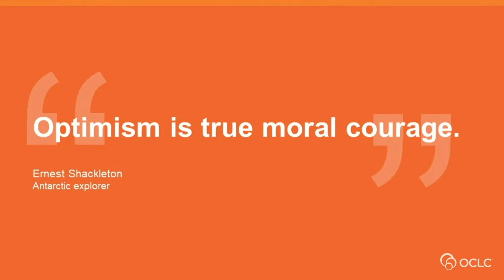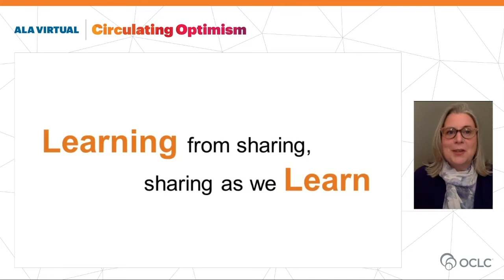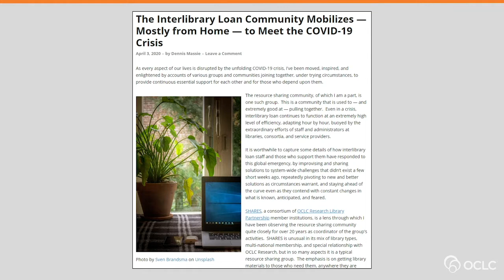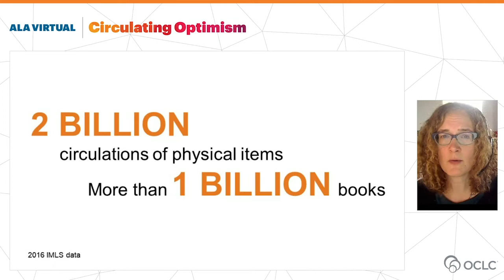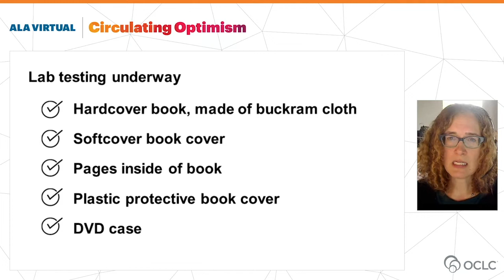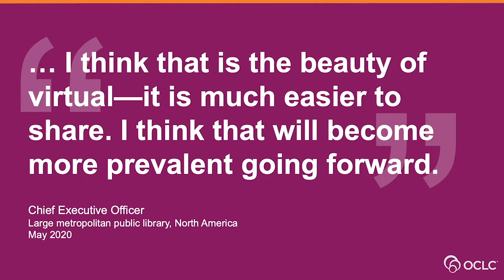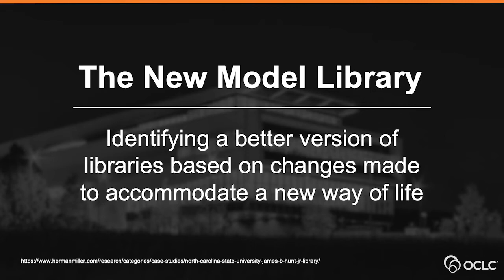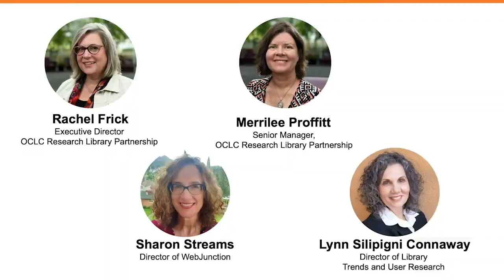Circulating Optimism -- how library workers have shifted to engage and assist their communities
In this ALA Virtual 2020 session with OCLC Research, learn how libraries have strengthened community by connecting, collaborating, and supporting each other amid a tumultuous and ever-shifting landscape.

In a recent convening, one Research Library Partner quoted Antarctic explorer Ernest Shackleton: "Optimism is true moral courage." Through our library networks at OCLC, we see this optimism in action as libraries respond to the global health crisis, think about the future of libraries and library services, and find new opportunities to engage with their communities. In sharing these stories of resilience, innovation, compassion, and community, we hope to provide support for library staff as they adapt to rapidly changing environments.

More specifically, we will share how we have seen libraries of all types strive to:

Adapt—How are libraries planning and adapting for the future? REALM Project, OCLC’s partnership with IMLS and Battelle, is providing research-based guidelines for recommended reopening practices in response to COVID-19

Share—As keepers of cultural memory, how are libraries collecting information, oral history, and other objects about the COVID-19 pandemic to share with current and future generations? CONTENTdm
Community Center is connecting libraries that are collecting stories from the pandemic

Learn—How have professional development and workflow processes been impacted by library closures and working from home? As the learning place for libraries, WebJunction has supported a surge in online learners and time spent learning during COVID-19 library closures

Connect—How do we connect to, learn from, engage with, and support each other? Research Library Partnership programs, such as SHARES, the Research Support Interest Group, and the Metadata Managers Focus Group have convened regular discussions and town halls for academic library staff to share experiences, adaptations to services, and transformations to workflow processes

Innovate—What does the future of library services and operations look like post-pandemic? OCLC Research is talking to library leaders to identify their visions for the new model library that will emerge as they look at opportunities for converting their short-term responses to the COVID-19 pandemic into positive, long-term change.

The session opens with an introduction from Rachel Frick, Executive Director, OCLC Research Library Partnership. She is then joined by Merrilee Proffitt, Senior Manager, OCLC Research Library Partnership; Sharon Streams, Director of WebJunction and OCLC Project Director of REALM; and Lynn Silipigni Connaway, Director of Library Trends and User Research